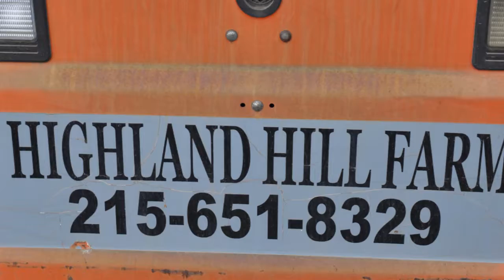Rabbit With Multiple Wolf Worms